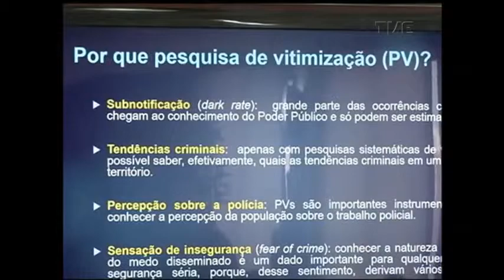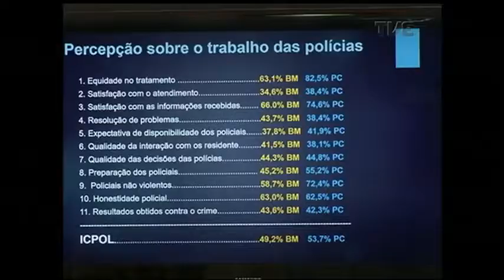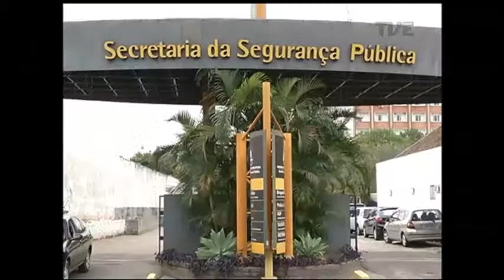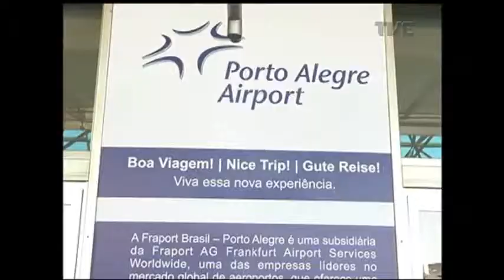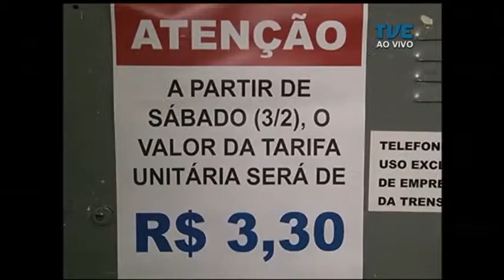Panorama | TVE - Nossa Senhora de Navegantes - 01/02/18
Fé e tradição. O Panorama de hoje fala sobre a mais importante festa religiosa da capital gaúcha, a procissão de Nossa Senhora dos Navegantes. Veja como está o movimento de saída de Porto Alegre em direção às praias do litoral norte para o feriadão de dois de fevereiro. Toma posse nova mesa diretora da Assembleia Legislativa. Pesquisa revela o número de gaúchos que foram vítimas da violência. E os gols da estréia do inter na Copa do Brasil.